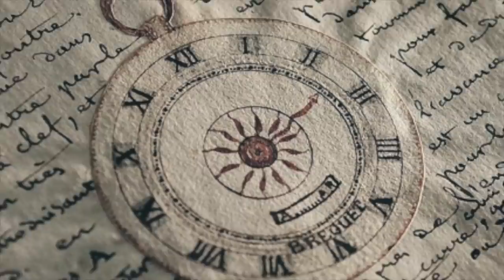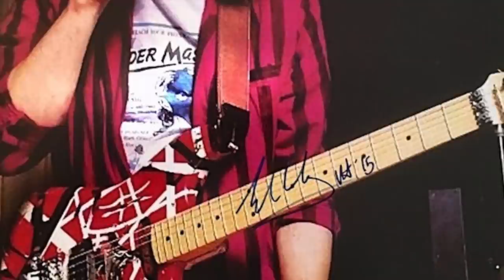Touring with Eddie Van Halen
My experience on tour with Eddie Van Halen - with my band mrnorth